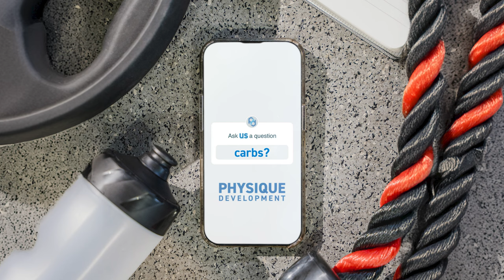The KEY to Building Your Upper Back & Rear Delts | Muscle Series | PD Podcast Ep. 189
We have made it to our last installment in our Muscle Series and today we’re covering both the upper back and rear delts. These two muscle groups are used in everyday life and most of the time you may not even notice!

Listen in as Sue and Alex cover their favorite exercises, some common mistakes you may be making, and execution cues to get the most out of your upper back and rear delt training.

Be sure to download the FREE cheat sheet so you can follow along with this week's information!

As always, it is our goal not only to supply you, the listener, with valuable insights on the topics or questions but also to plant some seeds for further research and thought. If you are excited about the Muscle Group Series and loved this episode, be sure to leave us a review!

Timestamps:
(0:00) About today's episode
(0:41) Introducing today's muscle groups
(1:09) How we use these muscles in our daily lives
(3:47) The visual/aesthetic appearance of the upper back muscles
(8:38) The anatomy & functions of the upper back muscles
(10:37) Rear delts
(14:19) Teres minor & major
(19:07) Traps
(21:50) Rhomboids
(22:25) Go-to rear delt exercises
(28:12) Go-to trap exercises
(35:09) Go-to teres exercises
(36:09) Go-to rhomboid exercises
(37:37) Common training mistakes
(44:07) Execution cues to get the most out of your upper back & rear delt training
(46:37) Some final advice before we go